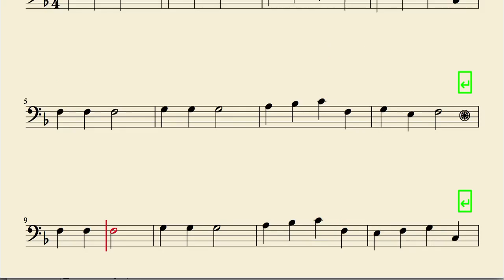Over Avignon Pont Sheet Music for Trombone Cello Basson Tube and Euphonium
Best Regards.